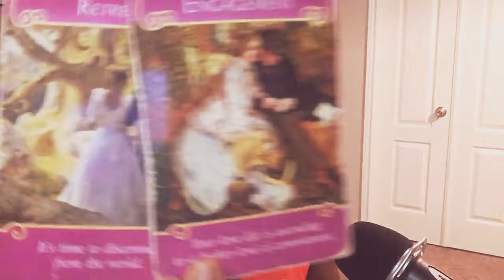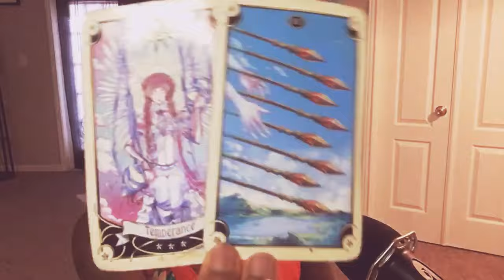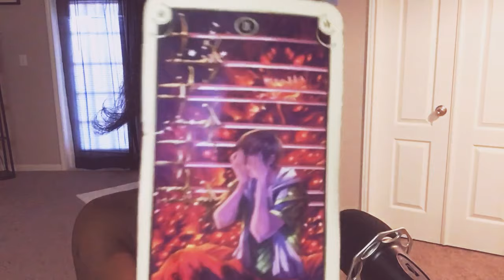Verseau (Flamme Jumelle): “Serait il trop tard pour te récupérer?” JUIN 2019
Video # 194

Une question -réponse par écrit en 2 paragraphes  = $10

Appel téléphonique whatsap pour une consultation approfondi :

30 minutes - $30
40 minutes - $40
1 heure  - $100

Je vous répondrai après vérification du paiement